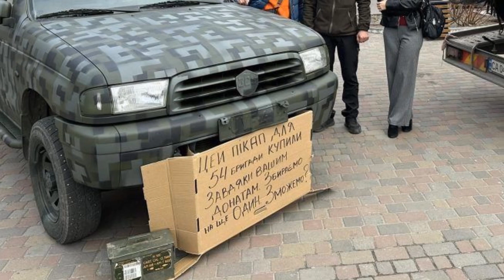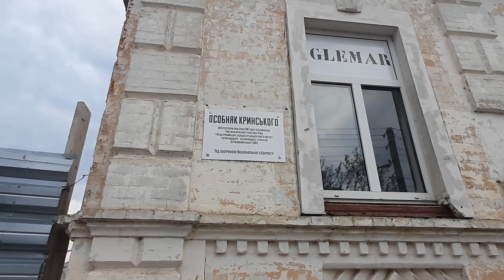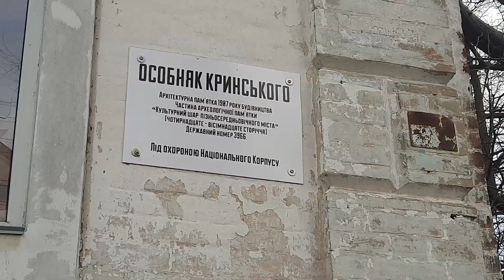Як пройшов недільний день у Черкасах.